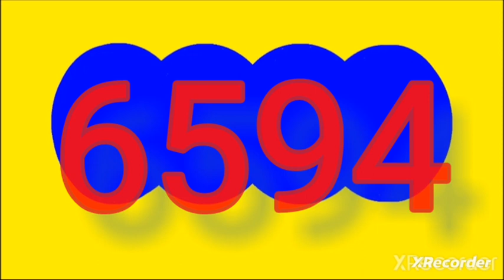1 de junio de 2024